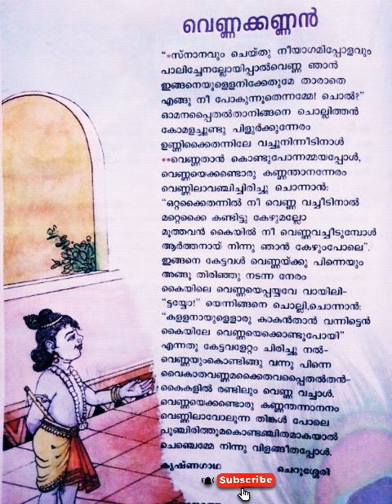വെണ്ണക്കണ്ണൻ std4 kavitha || ചെറുശ്ശേരി - കൃഷ്ണഗാഥ#malayalamkavitha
വെണ്ണക്കണ്ണൻ
നാലാം ക്ലാസ് മലയാളം കവിത
ചെറുശ്ശേരി